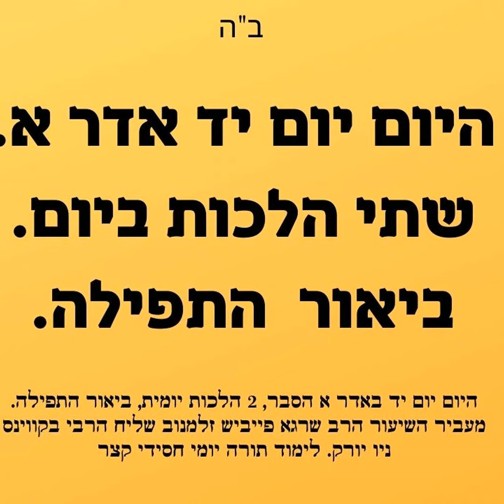היום יום יד אדר א שיעור בעברית ו-2 שתי הלכות ביום 🙏 ביאורי תפילה 📖 תורה והלכה Hayom Yom in Hebrew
שיעור ליום יד אדר א
1. שיעור ביאור בספר היום יום בעברית  יד אדר א בעברית
2 שתי הלכות ביום - הלכה יומית למעשה
3. ביאור התפילה - תפילת שחרית

המקור ספר היום יום יד אדר א בעברית:
פורים קטן. אין אומרים תחנון.

אבי אדוני זקני מורי ורבי סיפר לאבי אדמו"ר: "די מאמרים וואס זיינען געדרוגט אין לקוטי תורה, האט דער טאטע (הצמח צדק) אויסגעקליבען פון צוויי טויזענט מאמרים".

תרגום מאידיש: אבי אדוני זקני מורי ורבי סיפר לאבי אדמו"ר: "המאמרים שנדפסו בלקוטי תורה, ליקט האבא (הצמח צדק) מתוך אלפיים מאמרים".

היום יום יד אדר א
לוח אור זרוע לחסידי חב"ד השיעור כולל בתוכו חסידות, הלכה יומית למעשה ופירוש תפילת שחרית.

✨ מצוה להפיץ! 📲
תָּנָא דְּבֵי אֵלִיָּהוּ זָכוּר לְטוֹב: